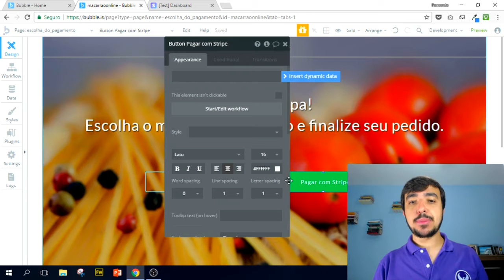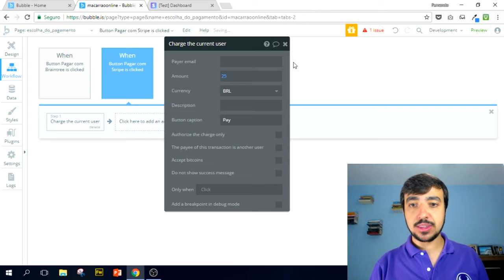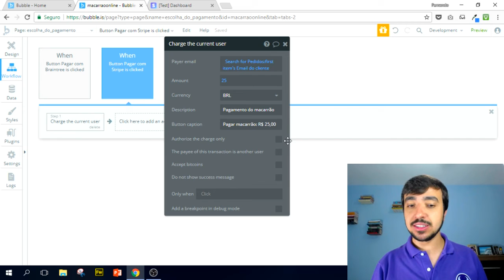Módulo 05 - Aula 52 (Curso Gratuito Bubble.io)